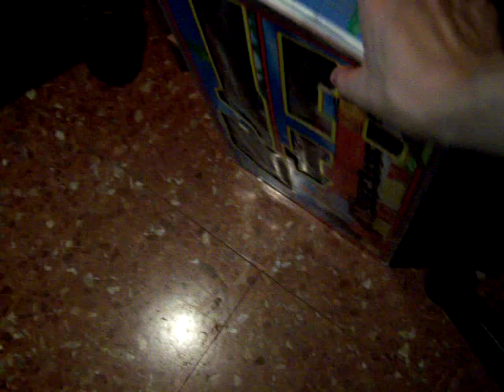Creative inspire T7900 & DDTS-100 - subwoofer